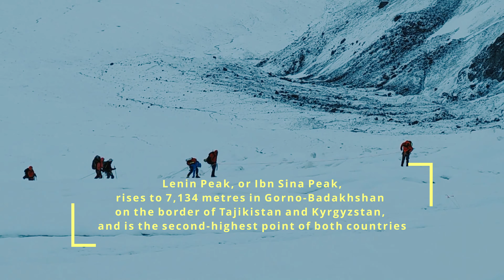Peak Lenin Expedition 2021 Leader Damir Lukšić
This year, Damir Lukšić led an expedition from Bosnia and Herzegovina to Lenin Peak, the highest mountain in the Trans-Alay Range of Central Asia. This experienced alpinist is the host of the Edelweiss Mountain Loudge on Bjelašnica Mountain near Sarajevo, the Capital City.